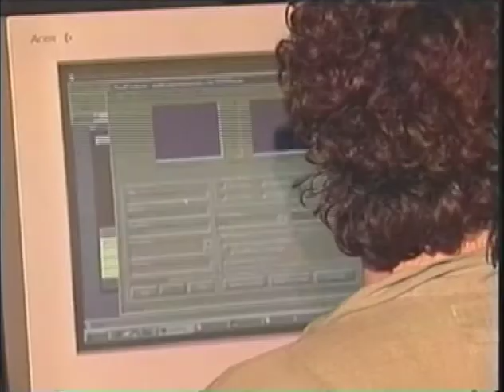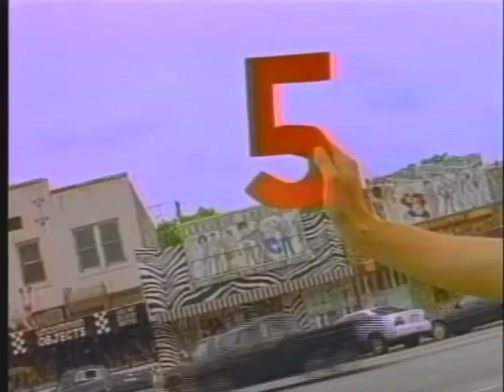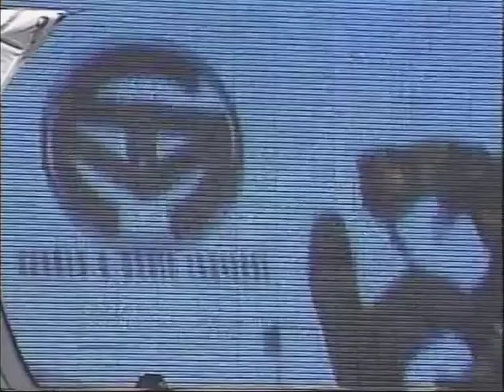ACTV: Capturing the Arts Since 1973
A compilation of various Austin Community Access Center programs covering the arts in Austin showing the eclectic nature of the programming.. The show features music snippets: Vallejo, Big Band Jazz, Sara Hickman, Bob Marley Festival, Capital City Men's Choir. The Arts: Color of Music, The Rocking Chairettes,, Dances of Thailand, Youth Dance Festival. The Mayor's Book Club features readings of "Bless Me Altima" from Amy Wong Mok (Asian American Cultural Center), Ana Sisnet (Austin FreeNet), John Aielli (KUT FM), Marcia Ball (musician), Dawnna Dukes (House of Representatives), Raul Alvarez (city council member), and Rudolfo Anaya, the author of "Bless Me Altima. Selections from cooking shows and community events. Comments from Marion Nickerson (programming supervisor at ACAC). And finally music clips from the Asylum Street Spankers and Bob Schneider.
Directed by Jay Brand for ACTV
Austin Public Access Television collection.
AR.2007.015-Drobo-actv_J_Brand